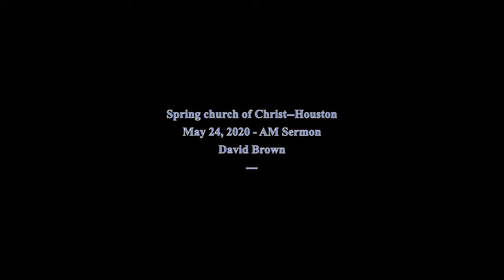Spiritual Lessons From Covid-19 Pandemic ~ David P. Brown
May 24, 2020 ~ Sunday AM
2020 Spring Church Of Christ